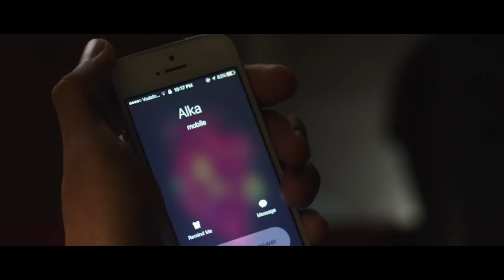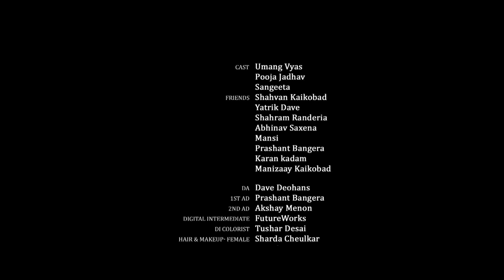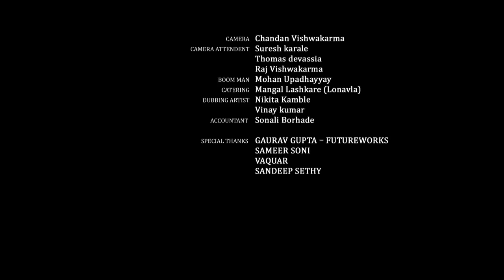A Wife's Dilemma | Heart Touching Short Film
When Pooja finds out about her husband having an affair she along with the help of her friend  try to turn things around in her marriage without confronting the husband. In the course of the plan things that were unknown to her about herself and her marriage surface . Just when Pooja thinks, that things might just getting better she gets hold of information that takes her by surprise .